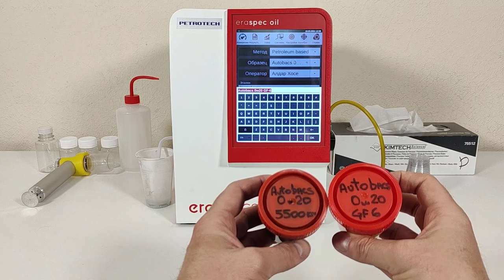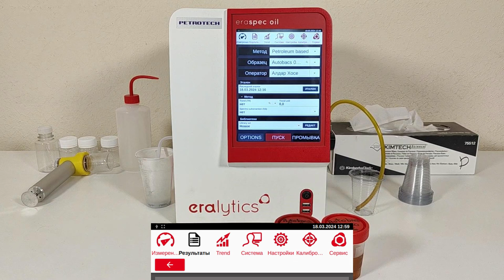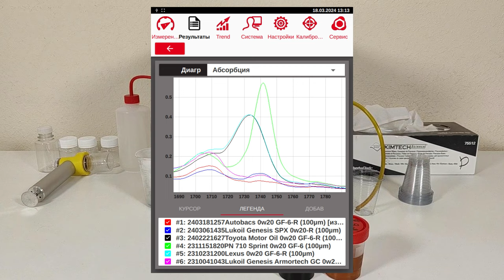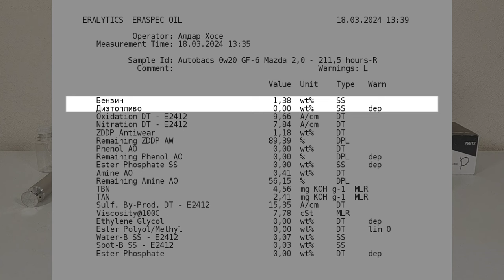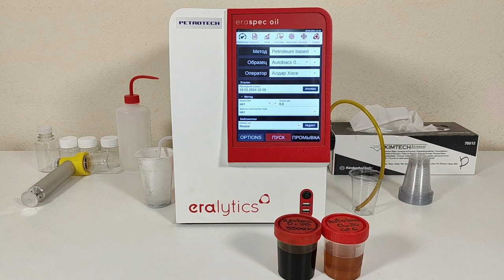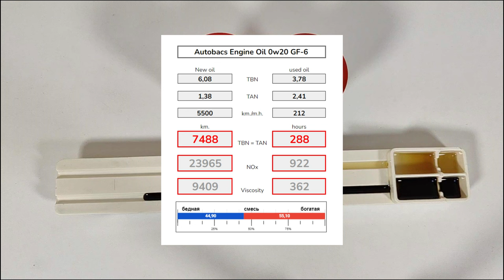Autobacs Engine Oil 0w20 GF-6 (отработка из Mazda 6 - 5 500 км., 212 моточасов).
Виталий из Томской обл., прислал образцы масла Autobacs Engine Oil 0w20 GF-6
свежее и отработку которая;
эксплуатировалось в автомобиле Mazda 6 (GJ), 2016 г.в.
с двигателем 2,0 (skyactiv) 150 сил.
с общим пробегом 125 500 км.
пробег на масле 5 500 км., 211,5 моточасов
средняя скорость - 26 км/ч.
топливо; Газпромнефть (G-drive 98/100), Роснефть (100)

Благодарю Виталия за образцы и поддержку канала.